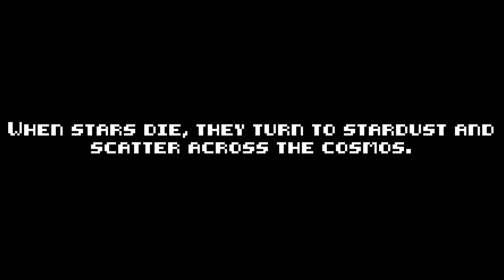🔵 TURNING RIGHT/LEAVING THE LEVER - Lost in Nintenworld (Episode 2, Blue Option) 🔵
After saving the cursed village and entering the mines, and choosing to go right, we follow the rails as they lead through the caves. But where do they lead to? And how will we get to the king and his castle to save the crew?

If you've got this far into the series, make sure to leave a comment on the first video which choice you chose in the end (but don't spoil it for anybody!)

SOFTWARE USED
Audacity (audio recording and editing)
DaVinci Resolve (video and audio editing)
GeForce Experience (game capture)
paint.net (thumbnail)
ReplayMod (cinematic captures)
4K Video Downloader (video, music and audio effects source)

Thanks for reading, stay safe people :)